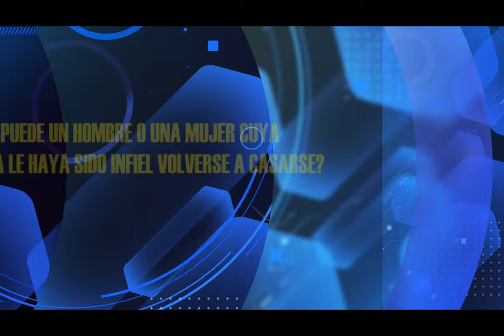HNO. PUERTAS RESPONDE #239 | ¿SE PUEDEN VOLVER A CASAR DESPUÉS DE DIVORCIARSE? | LUZ TV HD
Hno. Puertas; ¿Puede un hombre o una mujer cuya pareja le a sido infiel, volverse a casar?